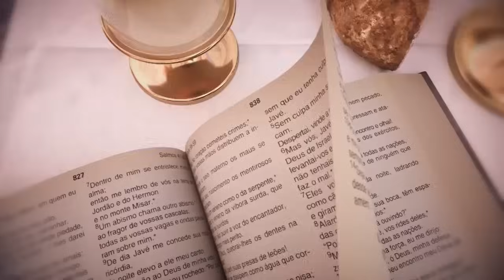Missa | Santuário Nacional de Aparecida 12h - 10/07/2024